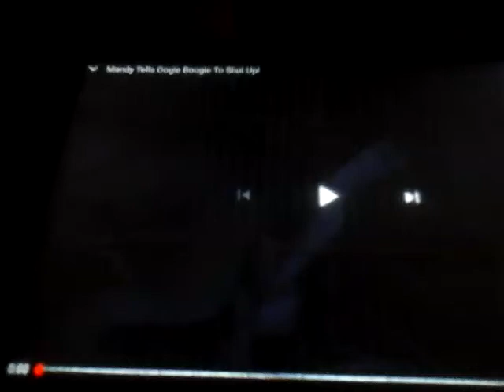Nani Tells Oogie Boogie To Go To His Room!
Videos Used:
Tim Burton's The Nightmare Before Christmas (1993).
Disney's Lilo And Stitch (2002).